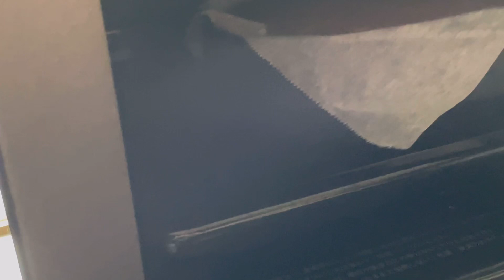EASY HOMEMADE JAPANESE CURRY AND JIGGLY CHOCOLATE CAKE@pinaylifeinfukuoka8254